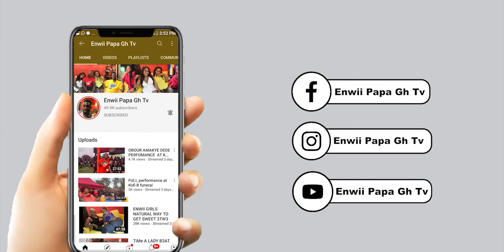Tm Praise 00 E!!! a lady story to Time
Hi Guys This is nice story from one of our fun and this one She is praising the most High God because of hahah just watch n leave ur comment,
Our new progrom here again is time withe enwii papa gh,this  program talks about people who leave in abroad like UK,USA, n more. you can also learn how to make money only n youtube by askin